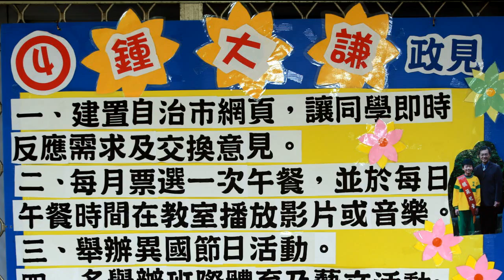104學年度自治市長政見發表-04鍾大謙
五年二班